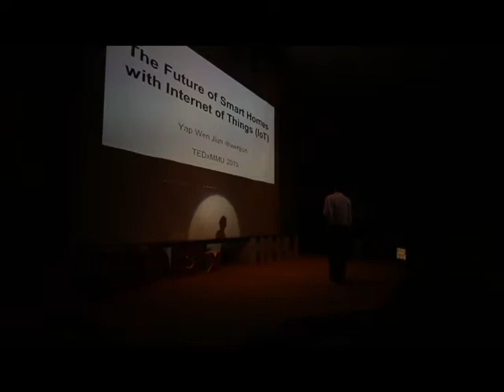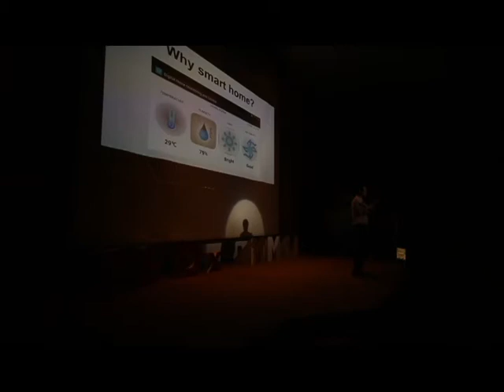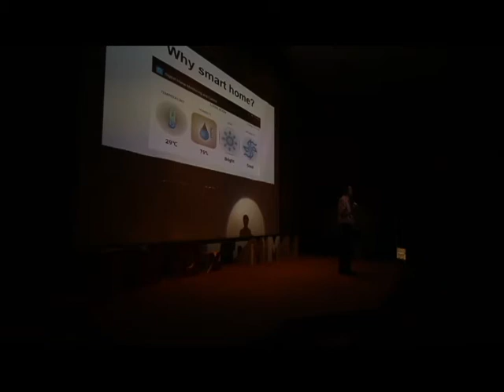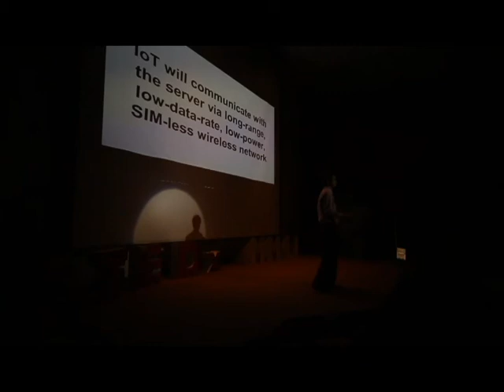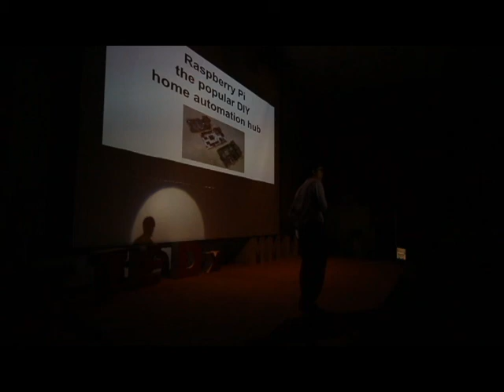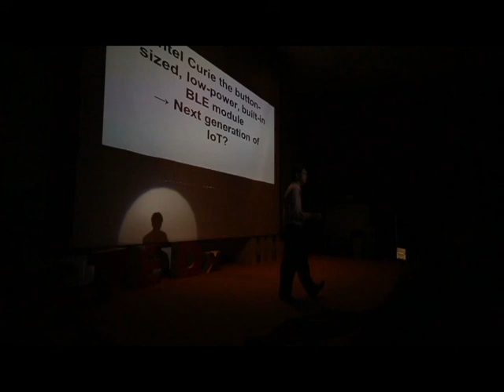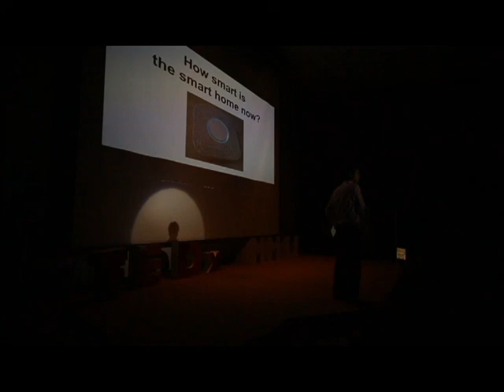The Internet of Thing | Yap Wen Jiun | TEDxMMU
After graduating from UPM with a Master of Science on Aerospace Engineering, Yap is currently lecturing about engineering mathematics in MMU. As a Google and Android fan boy, he is the co-manager of Google Developer Group (GDG) KL and has given talks related to Android, robotics and embedded systems in several events.